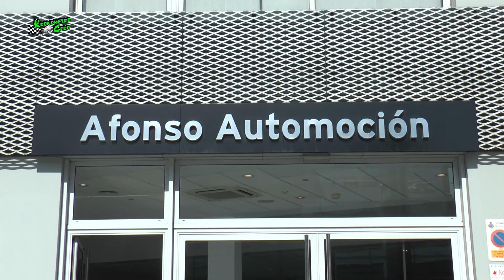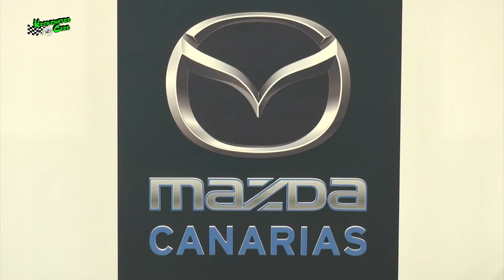MAZDA CANARIAS 2022 AFONSO AUTOMOCION KRONOMETRO CERO